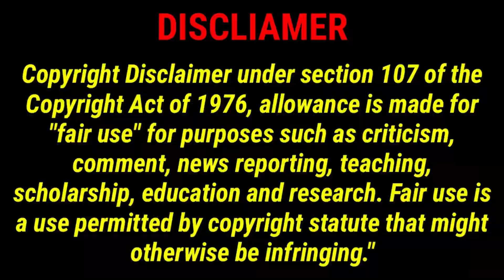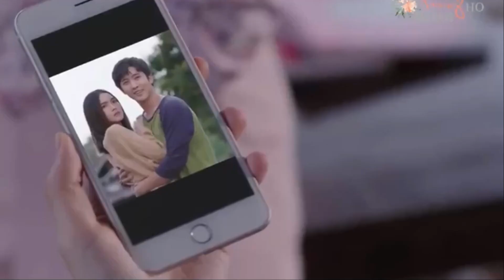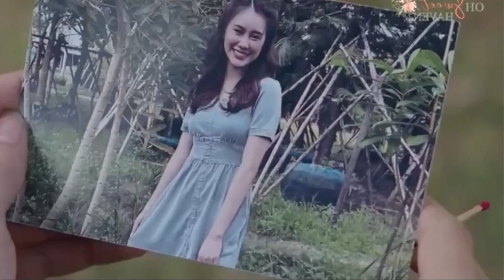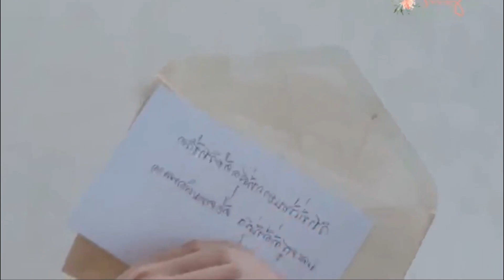My rich wife💜contract marraige thai drama in tamil//pondicherryqueen//thaidrama